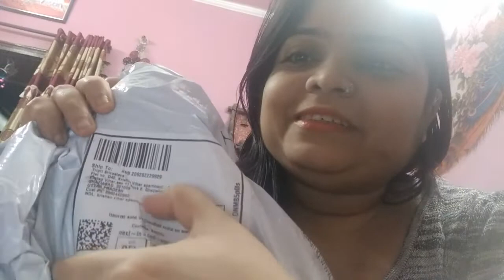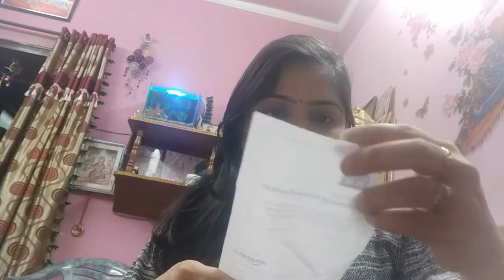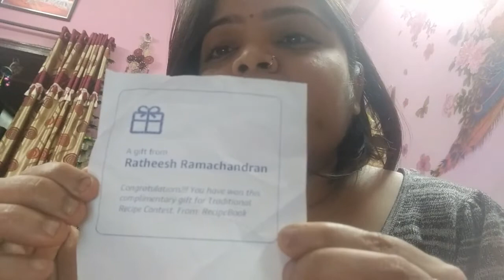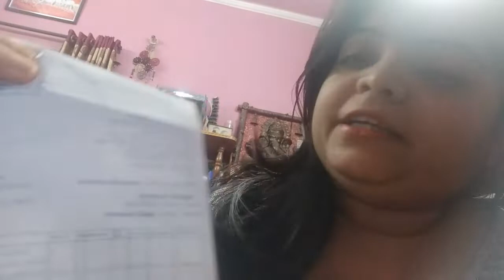Maine Prize Win Kiya || Guess Karo Ap Sab || Cooking Compitition || Cooking Compitition Challenge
Aj mai bahut khush hu ki maine cooking compitition mai part liya  .Socha ap sab se apni khushi share karu.Jo bhi mai aage badh rahi hu apke pyar or support ki wajah se .Love u all my family members.

Guess Karo Ap Sab Hume Kya Mila prize Mai ??? Part Liya cooking compitition Mai !! Vlog -2018